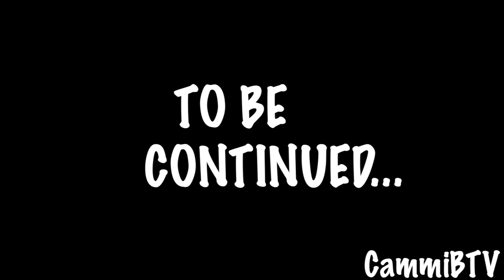VLOG 2 | Made in New Orleans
JUST WHEN I THOUGHT MY LIFE WAS BORING! LAST SATURDAY WAS PRETTY EVENTFUL WATCH TO FIND OUT WHY!
xoxo CammiBTV

PURSE DETAILS
CREATOR: TERRELL DOMINICK

MUA : KENDEL B.